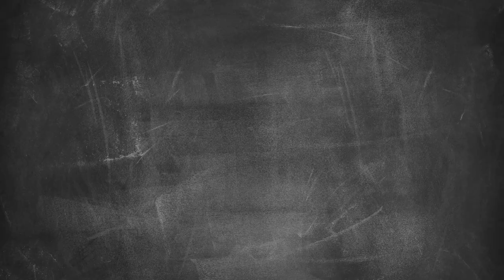Dober ulov, odličen ribji žar 2/5 – predstavitev Vinka Mojškerca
Darku in Mihi se bo v oddaji Ribiški piknik pridružil Vinko Mojkerc, predstavnik športnega ribolovnega društva Koper. Oglejte si njegovo predstavitev in spoznali boste, kaj vse poleg lovljenja rib počnejo ribiči na slovenski obali.
Bi prepoznali razliko med gojeno in divjo ribo? Odgovorite v komentarju ter se naročite na Lidlov kanal, kjer vam skupaj z Žar Legendami ponujamo Preprosto več za vas.